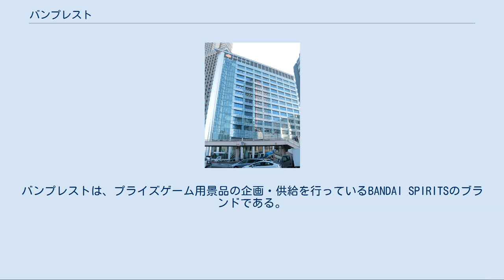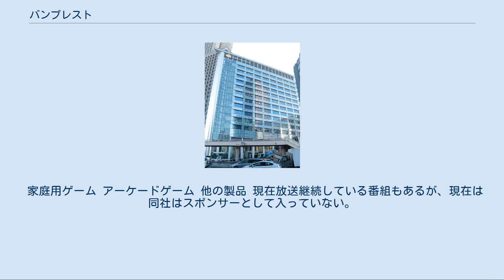バンプレスト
バンプレストは、プライズゲーム用景品の企画・供給を行っているBANDAI SPIRITSのブランドである。
社名はバンダイの「バン」と演奏記号の「Presto（急速に）」が由来。
 履歴上の源流となる豊栄産業（ほうえいさんぎょう）から法人としてのバンプレスト消滅までは、複雑な変遷をたどっており、本項ではこれらを時系列で解説している。
 1980年代、玩具業界は成熟し成長が見込めなくなりつつあった中、大手玩具メーカーのバンダイは様々な新規事業への進出を模索しており、その中にはアミューズメント事業についての計画もあった。
 バンダイの新規事業担当だった杉浦幸昌は「アミューズメント業界ではキャラクターがほとんど手付かず」であると考えて、同社のキャラクターマーチャンダイジングを生かせば成功すると判断し、提携先の企業を探していた。
バンダイはアミューズメント業界での実績があった株式会社コアランドテクノロジー（旧・豊栄産業）を提携先に選び、資金援助などの投資を開始した。
しかし始めてみるとコアランドテクノロジーの経営状態は芳しくなく、15億円の借金を抱えていた事が判明した。
既に大きな投資をしていたため引けなかったバンダイは1989年に同社を子会社化し、その借金を「丸抱え」する形で経営改善に乗り出した。
その際に社名をコアランドテクノロジーから親会社バンダイに由来する「バンプレスト」に変更、また杉浦幸昌が社長に就任した。
 当時、「UFOキャッチャー」のヒットによりアミューズメント業界が急成長している時代だった。
しかし使われていた景品は検品漏れのぬいぐるみを安く仕入れて来た物ばかりで版権物は少なかった。
そこでバンプレストはゲームセンターの客層に多い20代をターゲットに、ウルトラマンや仮面ライダー、機動戦士ガンダム等の、当時としては若干古いキャラクターの人形を景品として供給。
これがヒットし、年間7000万個とも言われる膨大な数を販売し、バンプレストは2年4カ月で黒字化を達成した。
 更に杉浦はポピー時代より様々な版権元に人脈があり、バンプレストにはコアランド時代から続くジャンプバグなどゲームソフトの開発実績と、ファミリーコンピュータ（以下、ファミコン）用ソフトを開発できる体制を持っていた。
そこで杉浦は様々な版権キャラクターを一緒に登場させる（クロスオーバー）ゲームソフトを考え、様々な版権元に「私の社長就任祝いにはお金もモノもいらないから、この許諾がどうしても欲しい」と頼み込み、渋々ながら各社から許諾を得る事に成功した。
杉浦曰く、当時はまだこうした「無理」が通る良い時代だったと語っている。
 こうして発売されたのが同社初のファミコンソフトであり、同社の看板シリーズとなるコンパチヒーローシリーズ第1弾「SDバトル大相撲 平成ヒーロー場所」である。
グレイトバトルシリーズなどのヒットを飛ばしたこのシリーズはスーパーロボット大戦シリーズへと派生し、ゲームソフトメーカーとしての知名度も高まった。
ちなみに当時のバンダイ社長の山科誠は「バンダイとバッティングするゲームソフトは手掛けないでくれ」としており、バンプレスト側はコンパチシリーズは「バンダイが手がけていない路線のソフト」であるとしていた。
 1994年に販路や商品開発を強化すべく手芸会社ユニファイブを子会社化。
1998年にバンダイ本社の経営危機により、これを建て直すべく杉浦は親会社のバンダイに戻り、後任はユニファイブ社長の伍賀槌太が就任した。
2005年9月、バンダイと大手ゲームメーカーのナムコが統合し、バンダイナムコゲームスが設立される。
2008年、バンダイナムコゲームスはバンプレストのゲームソフト事業とアミューズメント事業の吸収を決定し、旧法人としてのバンプレストは解散された。
その後、UFOキャッチャーなどの景品の開発・販売を行うプライズ事業のみが新たな企業として分離され、その社名は同じ「バンプレスト」が使用された。
 コアランドテクノロジーの関連会社で役員も兼務されていた株式会社コアランドはバンダイグループ入りせず、その後にロケーション運営や不動産の委託経営をしていた。
後に神奈川県の店舗「MUTHOS」の管理を引き受けていた。
本社は東京都杉並区上井草1-1-5にあった。
2012年9月には破産のための手続きを...